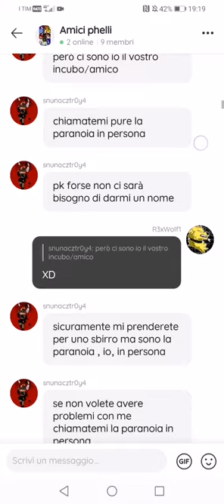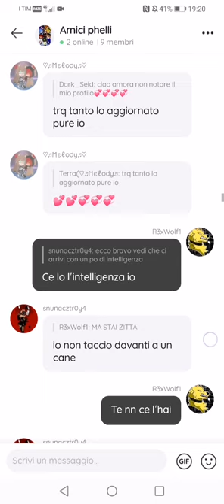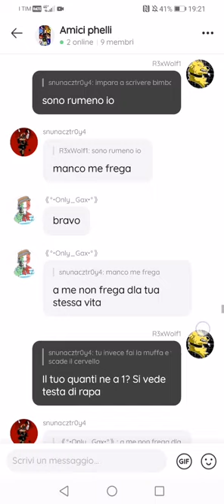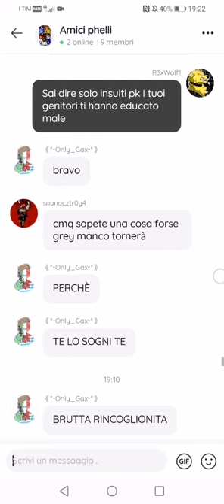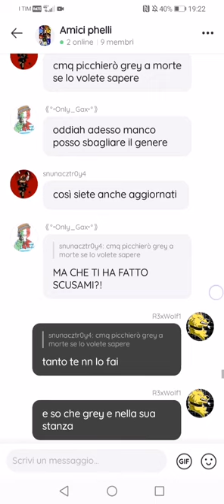Un tizio di 17 anni a preso il cell di grey